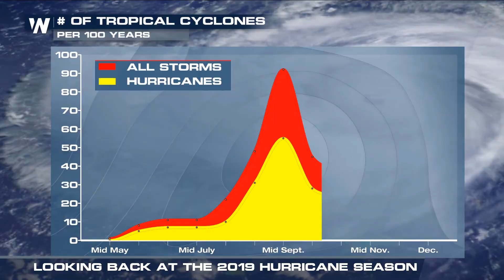2019 Atlantic Hurricane Season Recap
(11/30/19) – The 2019 Atlantic Hurricane Season has finally come to a close, and John Van Pelt recaps some of the most memorable and historic storms.

More – Video: IF WEATHERNATION VIDEO DELETE